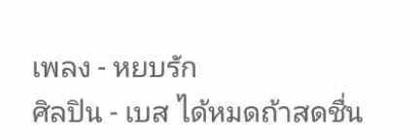*** หยบรัก *** [audio]